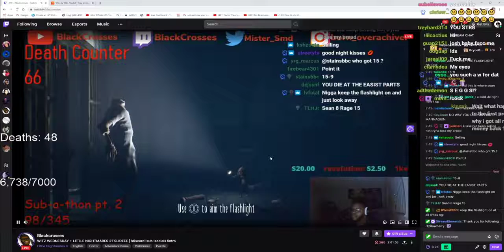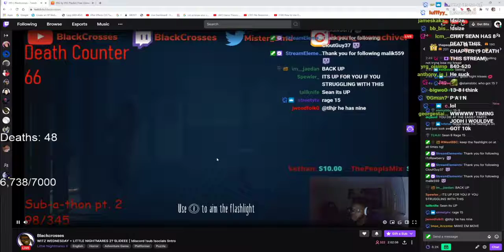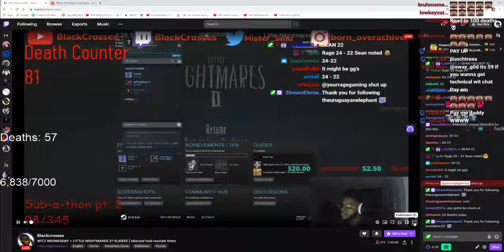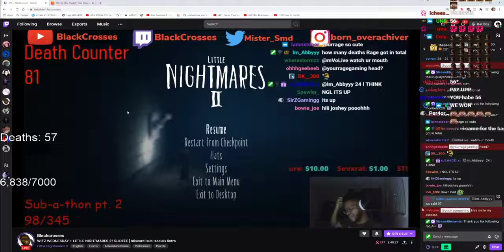YourRAGE Is TERRIFIED Of The The Doctor LITTLE NIGHTMARES 2 (Episode 3)